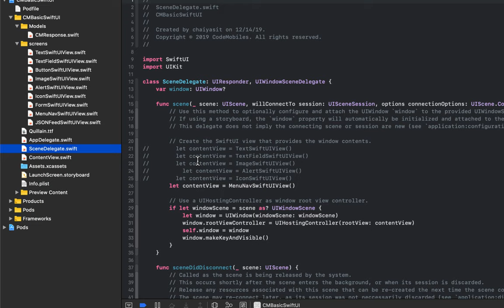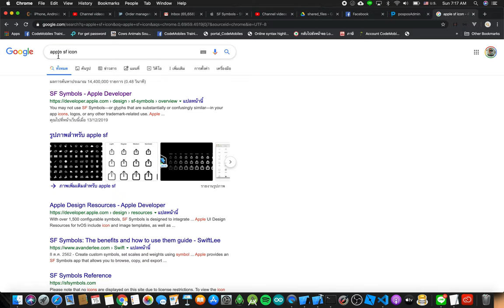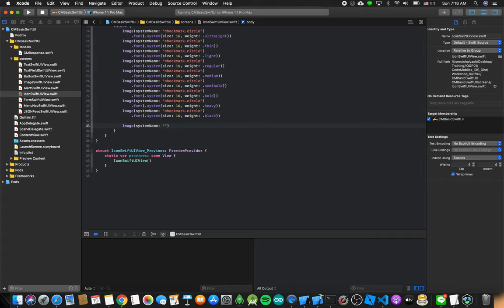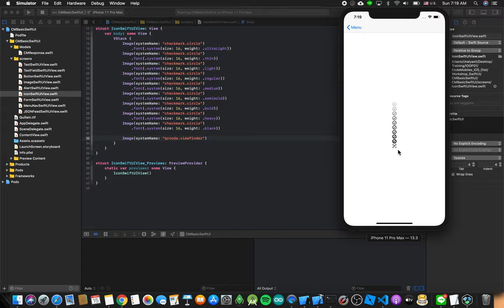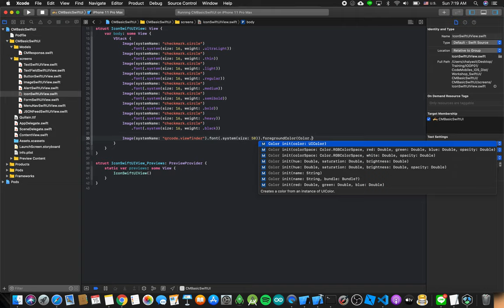SwiftUI สอนการใช้ Icon SF Symbol